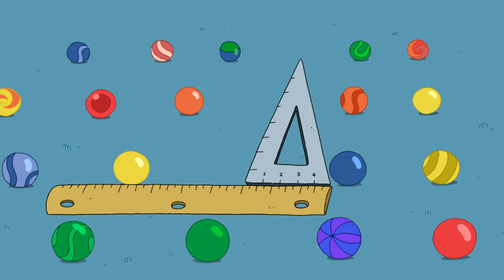Man of the House | Clarence | Cartoon Network